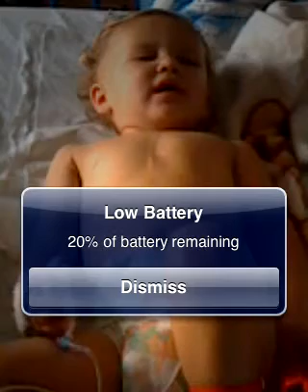Sat, 08 Oct #2